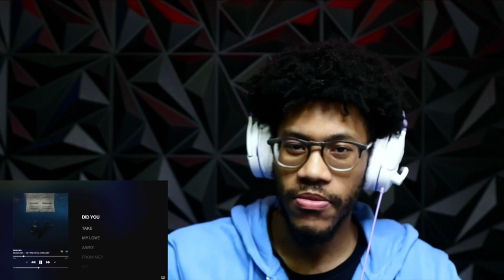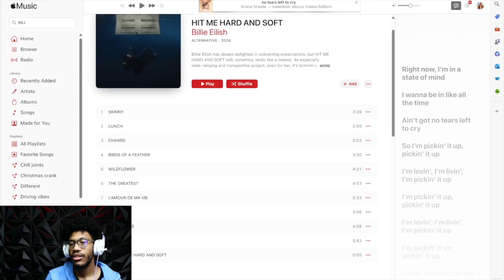WOWWW!! BILLIE EILISH - HIT ME HARD AND SOFT (ALBUM REACTION!!)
BILLIEEEEEE

TIME STAMPS
0:00 INTRO
2:23 1. SKINNY
6:10 2. LUNCH
8:00 3. CHIHIRO
11:03 4. BIRDS OF A FEATHER
13:22 5. WILDFLOWER
16:36 6. THE GREATEST
20:44 7. L'AMOUR DE MA VIE
24:06 8. THE DINER
26:53 9. BITTERSUITE
29:58 10. BLUE
33:22 11. HIT ME HARD AND SOFT
33:54 RATING
35:59 OUTRO